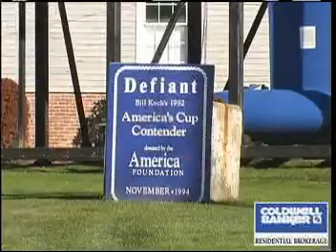Bristol RI, OurTown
Our Town videos are your access to the communities in which we serve. Visit parks, main streets, shops, neighbourhoods and all the sites that make each New England town unique. Sit back, enjoy, and welcome to Our Town. Our Town videos are an exclusive feature of Coldwell Banker Residential Brokerage.